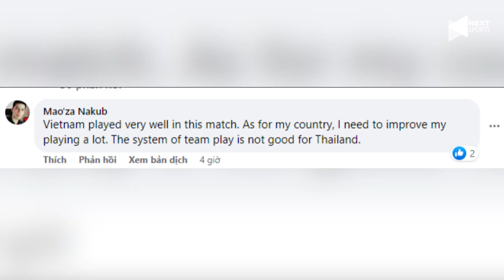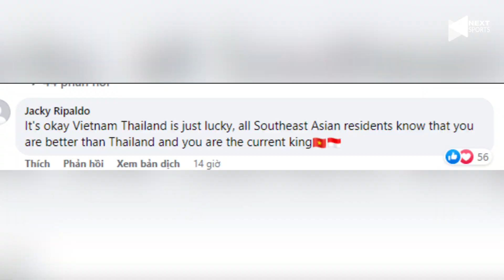Báo Thái thừa nhận "sự thật phũ phàng" mỗi khi đội nhà đối đầu với Việt Nam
NEXT SPORTS | Báo Thái thừa nhận "sự thật phũ phàng" mỗi khi đội nhà đối đầu với Việt Nam 😮😮😮

Đã nói đúng còn nói to 🤣🤣🤣